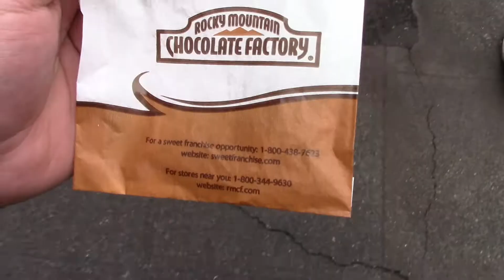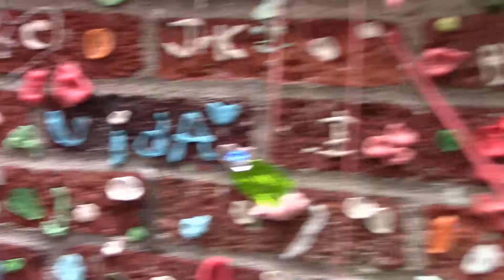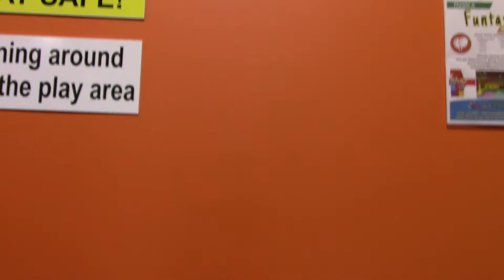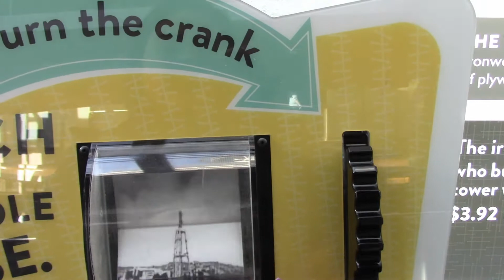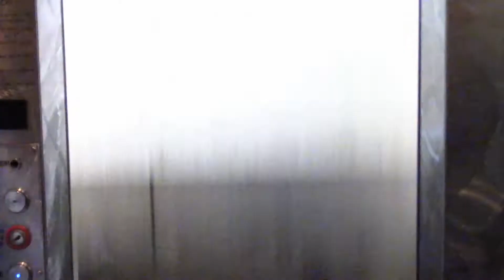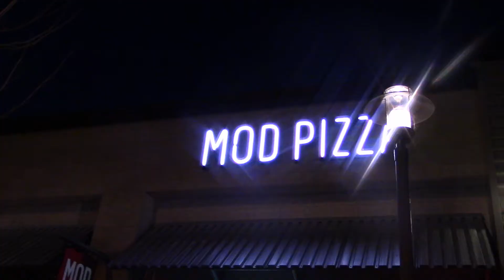Seattle Vlog Pre COVID-19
Quick little part one of our Seattle Vlog. Space Needle and Meadowdale trail and beach. Pre COVID-19